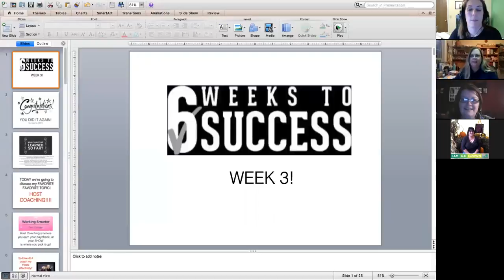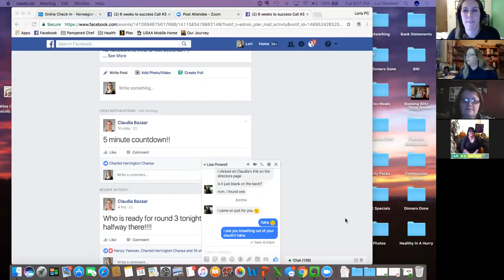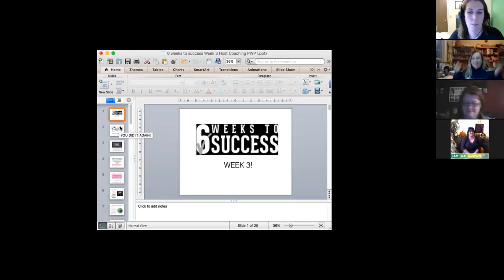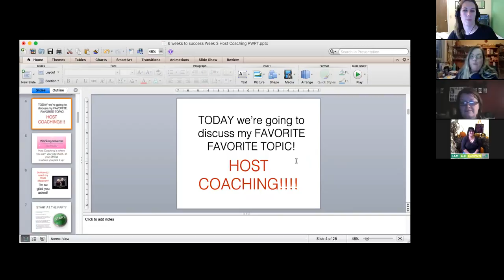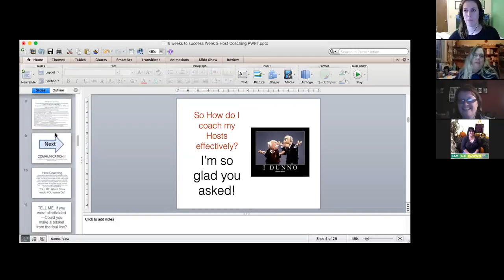6 weeks to success call #3 Part 1